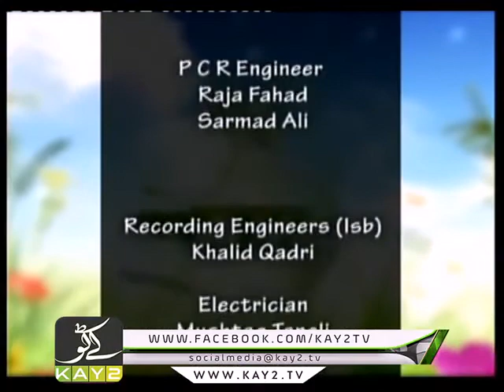Interview of funny poet !